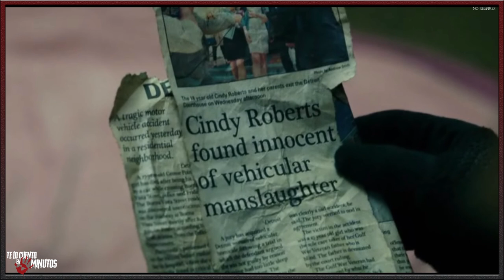No Respires (2016) - Te lo cuento en 5 min.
Film dirigido por Fede Álvares y protagonizada por Jane Levy, Dylan Minnette, Stephen Lang y Daniel Zovatto, con una duración de 88 minutos, del género thriller y terror, fue estrenada en el 2016.